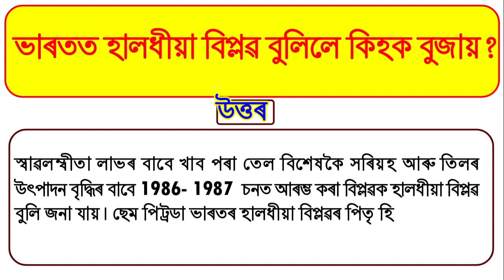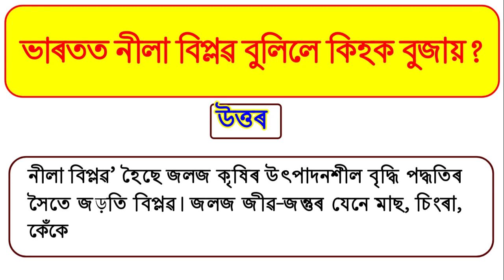assamese gk world I assam gk for competitive exams I Asomia GK I Assam GK | assam gk important topic